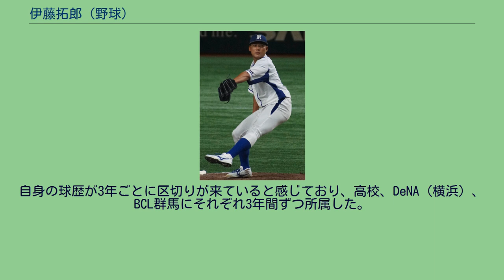伊藤拓郎 (野球)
伊藤 拓郎（いとう たくろう、1993年4月2日 - ）は、徳島県阿南市生まれ、東京都練馬区出身の元プロ野球選手、社会人野球選手（投手）。
右投右打。
徳島県阿南市生まれ、東京都練馬区育ち。
小学2年から野球を始めて、地元チームのツバメ野球部でプレーする。
大泉西中では東練馬リトルシニアに所属、3年時にAAアジアチャレンジマッチ日本代表に選出される。
帝京高に進学すると、1年時春から公式戦に登板。
背番号18でベンチ入りした第91回全国高等学校野球選手権大会の敦賀気比高戦の9回2死からリリーフとして登板し甲子園デビューを果たすと、最速147km/hを記録。
続く3回戦の九州国際大附高戦では148km/hを記録して、中田翔が持っていた1年生の最速記録を更新した。
秋からは背番号11を背負いながら主戦となり、第82回選抜高等学校野球大会に出場。
1回戦の神戸国際大附高戦と2回戦の三重高戦で2試合連続で完投勝利する活躍でベスト8入りを果たす。
2年になるとスピードを追い求めるあまりにフォームを崩し、制球が乱れるようになる。
さらに、夏に背筋痛に苦しみ伸び悩んだ。
同じくして、帝京高の投手コーチが退任し、投手を指導できる人物がいなくなったこともあり、その後も調子は上がらず、3年時春の都大会では初戦敗退を喫する。
一転、夏は球速へのこだわりを捨て緩急で勝負することを決意し、東東京予選準々決勝の修徳高戦では7回参考記録ながらノーヒットノーランを記録。
決勝の関東一高戦では9回1失点の完投で甲子園出場を果たした。
第93回全国高等学校野球選手権大会では、初戦で大谷翔平がエースの花巻東高戦で先発し4回途中5失点で降板したがチームは8-7で勝利する。
2回戦の八幡商業高戦では、定評のあった打撃を生かすため先発は後輩の投手に託し一塁手として出場した。
チームは3-0とリードし9回表の守りにつくも、1死から連打を浴び1点を返された直後に逆転満塁本塁打を打たれ3-5で敗退した。
結局マウンドに上がることはなかったが試合後はホームランを打たれた後輩や1年時から苦楽をともにした松本剛を笑顔で慰めた。
野球部の2学年先輩に原口文仁、1学年先輩に山﨑康晃、2学年後輩に石川亮がいる。
2011年10月27日、プロ野球ドラフト会議で横浜ベイスターズからドラフト指名最後となる9位で指名を受け、11月22日に契約金1000万円、年俸450万円（金額は推定）で契約した。
背番号は67に決定した。
高校の同期である松本剛も、北海道日本ハムファイターズから2位指名を受けた。
その後12月2日に球団名が横浜DeNAベイスターズになったため、横浜ベイスターズに支配下でのドラフト指名された最後の選手となった。
2012年には、10月5日にプロ入り後初の出場選手登録を果たすと、同日の対読売ジャイアンツ戦（東京ドーム）に救援投手として一軍デビュー。
一軍公式戦には、この試合を含めて2試合に登板した。
2013年以降は一軍公式戦への登板機会がなく、2014年10月3日に球団から戦力外通告を受けた。
通告後には、2度にわたって12球団合同トライアウトに参加。
NPB加盟球団からの獲得オファーがなかった一方で、11月22日には、BCリーグの富山サンダーバーズが伊藤の獲得に乗り出すことが報じられた。
12月2日に、自由契約選手としてNPBから公示、同月27日には、BCリーグの群馬ダイヤモンドペガサスが伊藤の獲得を発表した。
群馬への入団に至った背景には、DeNA時代のチームメイトで、当時群馬のシニアディレクターを務めていたアレックス・ラミレスからの勧めがあったという。
2015年には、リーグ戦29試合に登板。
6勝6敗、防御率4.81という成績を残した。
シーズン終了後の11月10日には、前年に続いて、12球団合同トライアウトへ参加している。
その後は単身でオーストラリアのウインターリーグ（ABL）に参加、アデレード・バイトに所属し、7試合に登板（先発1試合）、2勝0敗、防御率2.51の成績を挙げ、ポストシーズンにも2試合登板している。
2016年も引き続き群馬でプレーし、ウインターリーグの経験から前年より調子を上げ、16試合に登板、8勝2敗、防御率2.48と成績が良...